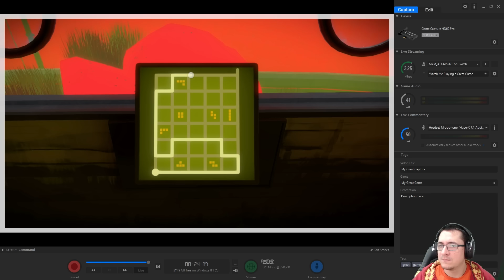The Witness: Puzzles Locos Ep. 11 | Final del Pantano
Video Especiales.